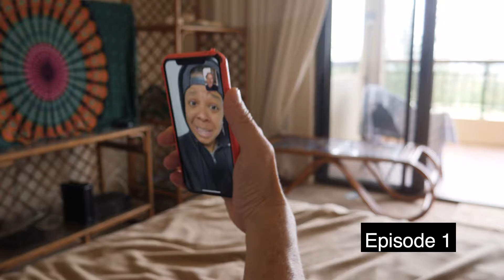Episode 1 | Pauly Shore is Quarantined with his Ex on Maui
Pauly Shore, my friend Asha and I have been stuck at home like most of you so we decided to make the most of our quarantine time by making a mini web series about Pauly being stuck here on Maui.

Cast and crew: Pauly Shore (@paulyshore), Kirk Fox (@kirkfox), Punkie Johnson (@punkiejohnson), Max Bumgarner (@max.theredheadqt), Davin Phelps (@davin.phelps), Asha Love (@trikkykitty), Yusef Zeidan (@zizsuper)